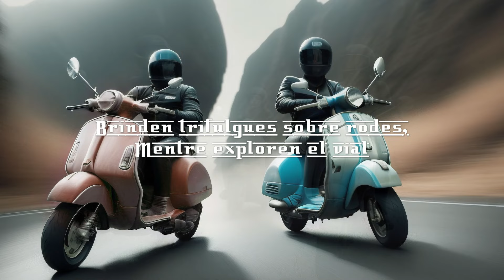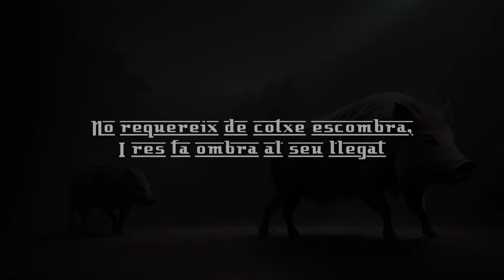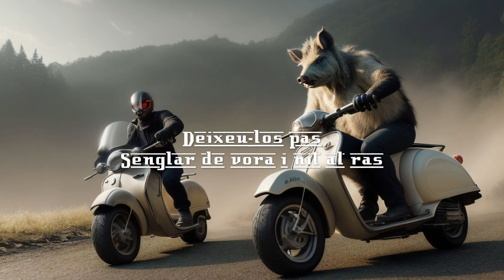Fetus - Senglar Atropellat Scooter Club [video oficial]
"Senglar Atropellat Scooter Club" extret del nou EP de Fetus "Històries de la carn i de la sang", publicat el 7 de juliol de 2023. Aconsegueix-lo aquí en vinil 7 polzades d'edició limitada

Fetus són Adrià Cortadellas (veu i guitarra), Telm Terradas (baix) i Adrià Jiménez (bateria), amb Guille Caballero (teclats), Ricard Ros (whistles, sac de gemecs) i Carles Belda (acordió diatònic). Produït per Joan Colomo.

Il·lustracions i video: Néstor Noci

SENGLAR ATROPELLAT SCOOTER CLUB

Scooteristes de pretext,
Sense estatuts, ni circumspectes,
Batalletes en escreix,

La llavor ve de Palamós,
I el seu llinatge, de Fonteta,
del profeta més rauxós,

Una passió ben vivencial,
brinden trifulgues sobre rodes,
mentre exploren el vial,

Però el rerefons és ben amè,
I quan el club va fora pista,
Ja rellisca el desenfrè,

Deixeu-los pas,
Ruta, festí i bon cop de gas
Deixeu-los pas,
La línia recta no és el traç,
Deixeu-los pas,
Que tal faràs, tal trobaràs,
Deixeu-los pas,
Senglar de vora i nit al ras,

El grup del Senglar Atropellat,
No requereix de cotxe escombra,
I res fa ombra al seu llegat,

Sense benzina no hi ha aplec,
El desenllaç serà un misteri,
No hi esperi un pam de net,